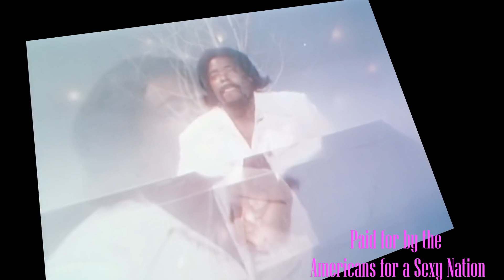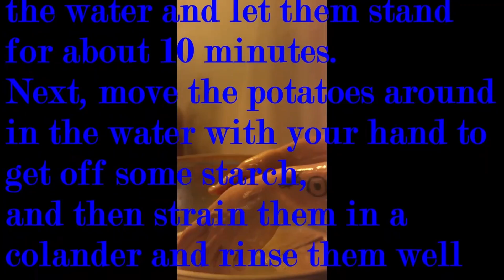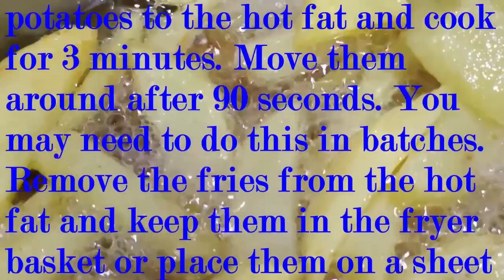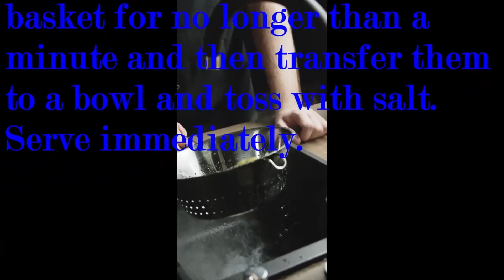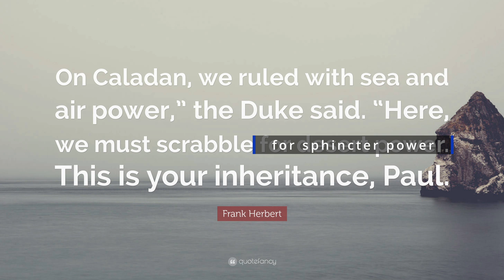Your Daddy Has Daddy Issues - Fake Lawyers Examine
The Law Offices of Quibble, Squabble and Bicker transition into November by addressing a client each fake lawyer has problems with, Your Daddy Has Daddy Issues.

We are also internettable on: Instagram - @lawofficesofquibble; Twitter- @qsblaw; TikTok - @qsblaw; Uhive Facebook Tumblr- quibblesquabblebicker; Reddit or watch us on YouTube